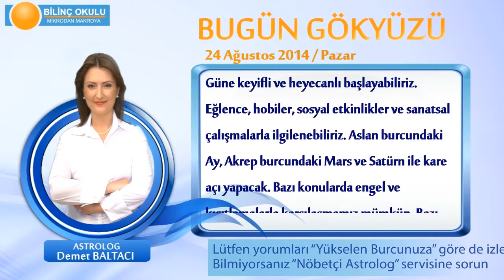KOÇ Burcu, GÜNLÜK Astroloji Yorumu,24 AĞUSTOS 2014, Astrolog DEMET BALTACI Bilinç Okulu